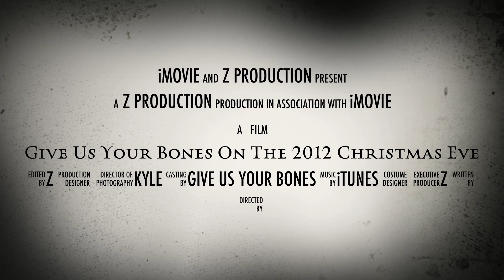Give Us Your Bones On The 2012 Christmas Eve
Give US Your Bones performance before Christmas 2012